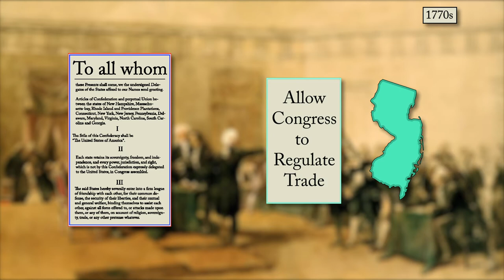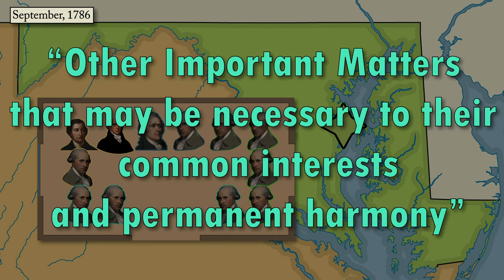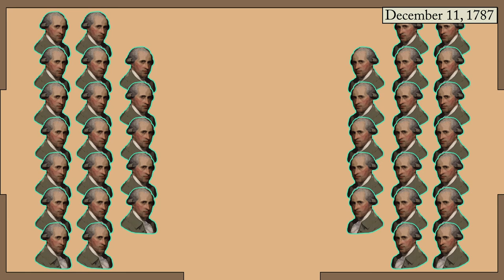The Garden State Debates the Constitution | Dec. 1787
Sources:
Ratification: The People Debate the Constitution by Pauline Maier
The Documentary History of the Ratification of the Constitution (John P. Kaminski, Gaspare J. Saladino, Richard Leffler, Charles H. Schoenleber and Margaret A. Hogan. Charlottesville)